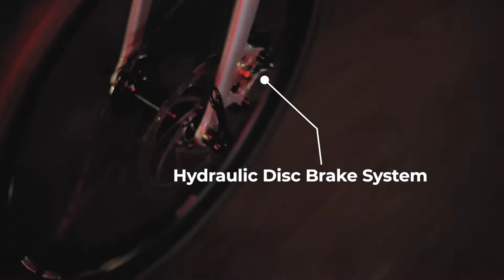Narandra Suryokusumo [@nyonyonyonyonyo] X ProAction Falcon Series